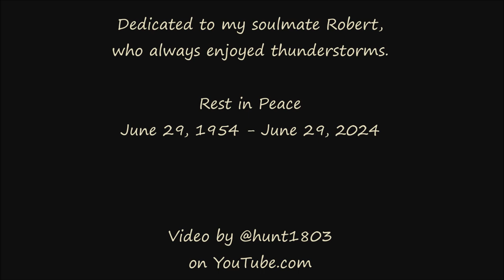Thunderstorm - Boulder Valley, Montana -June 30, 2024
Late evening thunderstorm moving through.

Combination timelapse and normal video footage captured using a GoPro Hero9.  Apologies for the somewhat blurred footage - the camera started malfunctioning when switched over to normal video mode, and eventually went out completely, although it was still capturing audio.
Video processed in Windows MovieMaker software.